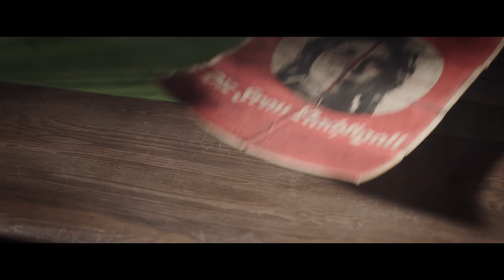Story Behind The Scenes | Call of Duty: Vanguard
Join members of the Sledgehammer Games team to uncover the story behind the Vanguard.

Call of Duty: Vanguard launches Nov 5th.